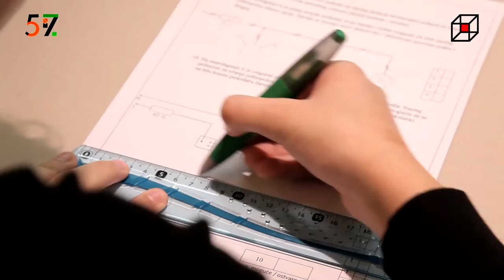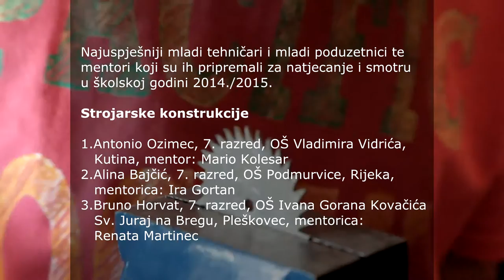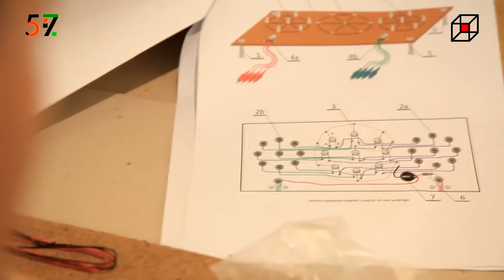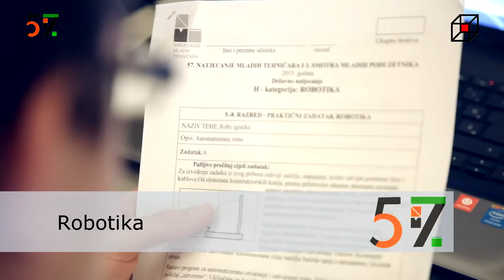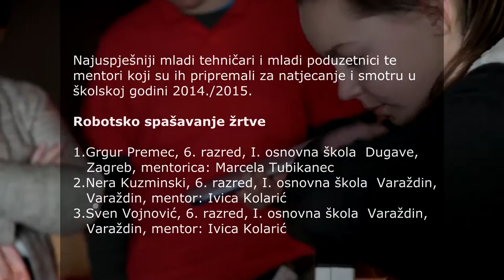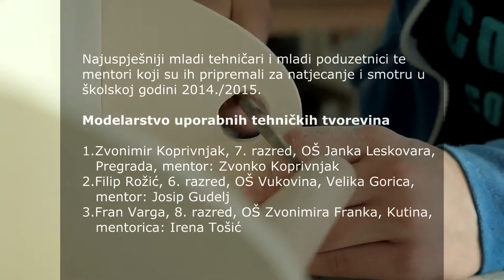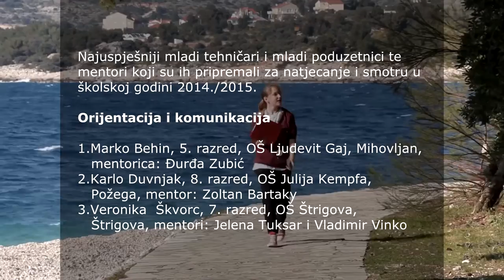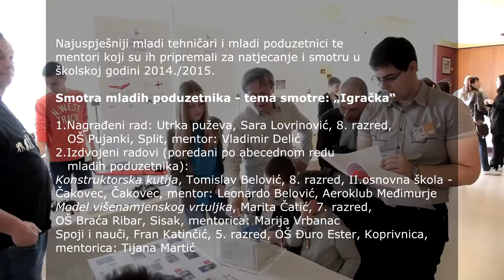57. natjecanje mladih tehničara i 3. smotra mladih poduzetnika